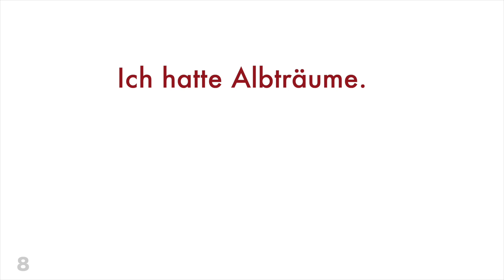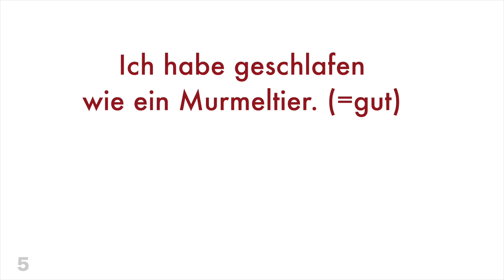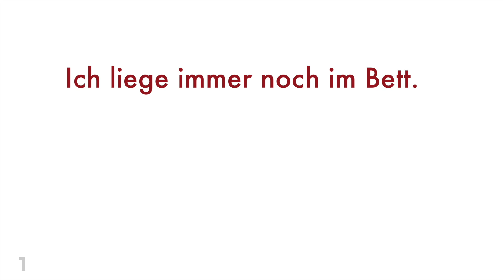Deutsch: Wie hast du geschlafen? + Übersetzung in den Untertiteln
▼▼▼ Chapter ▼▼▼

00:00 Intro
00:07 Wie hast du geschlafen?
00:22 Ich habe gut geschlafen.
00:37 Ich hatte Albträume.
00:52 Ich habe schlecht geschlafen.
01:09 Ich konnte nicht schlafen.
01:24 Ich habe geschlafen wie ein Murmeltier. (=gut)
01:45 Wann bist du aufgewacht?
02:00 Ich bin um 9 Uhr aufgewacht.
02:19 Ich bin um 6:30 Uhr aufgewacht.
02:40 Ich liege immer noch im Bett.